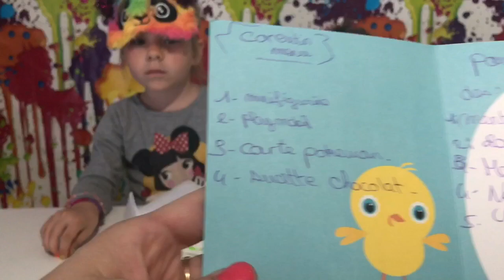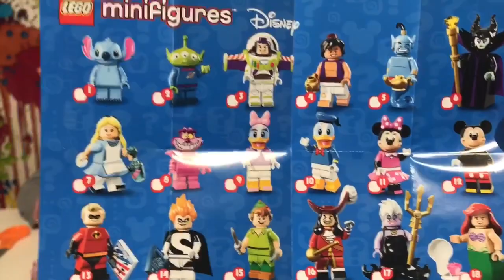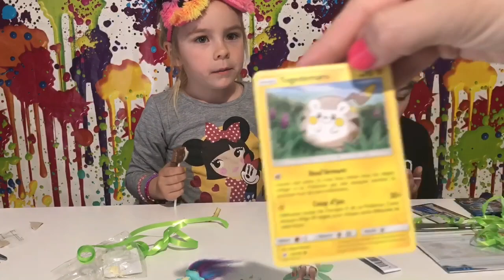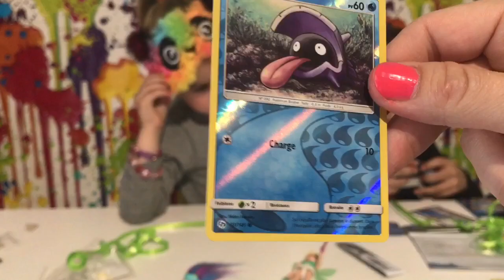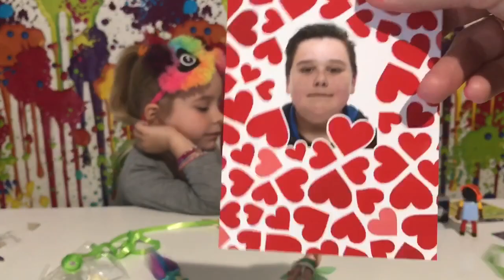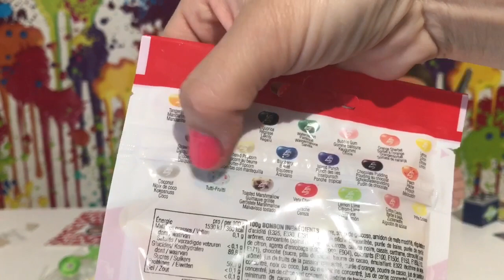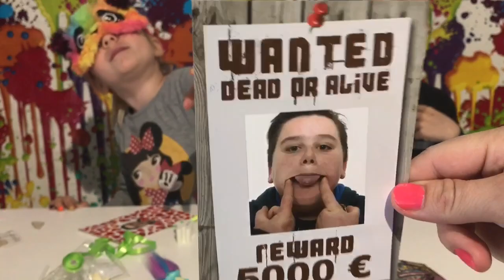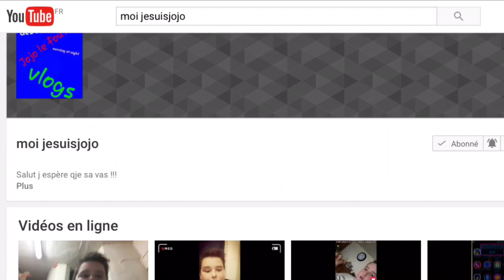SWAP : On a reçu notre 1er SWAP D'ABONNÉ !!!! - KID STUDIO TEST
On a reçu notre premier SWAP de Jonathan un de nos abonnés ❤️😍
Plein de surprises et de gourmandises aux rendez-vous 😘😉

We received our first SWAP from Jonathan one of our subscribers❤️
Full of surprises and delicacies at appointments